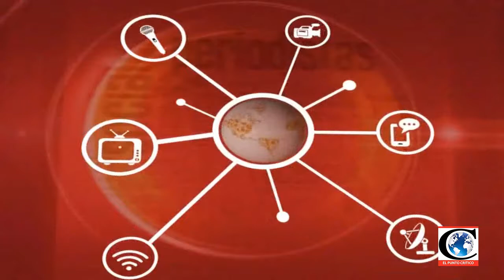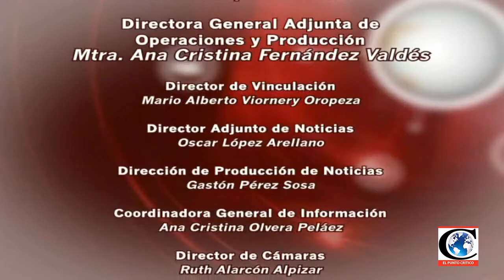Periodismo Sin Esquinas 001 - 2017-03-01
La Academia Nacional de Periodistas de Radio y Televisión (ANPERT) de la mano de su nuevo Presidente, Carlos Ramos Padilla, anunció que inicia un nuevo programa de debate que se trasmitirá tanto por televisión abierta como por cable.

La transmisión llamada “Periodismo sin esquinas”" será conducida por Enrique Lazcano y Julieta Mendoza.

En el panel de debate; este miércoles estará el senador Jorge Luis Preciado, el maestro Manuel del Riego, analista político José Luis Camacho y el magistrado Eduardo Andrade.

Mientras que en el panel de comentaristas; se contará con la presencia del director y titular del noticiero de "El Punto Crítico", el periodista Eduardo Ramos Fusther, la periodista Ivonne Romero Loya, comentarista político, José Monroy Zorrivas, el periodista Miguel Ángel López Farías y la periodista Judith Sánchez.

Cabe destacar que la mesa de debate iniciará este miércoles a las 22:00 horas, por el canal 130 de SKY, en IZZI 135, así como en TV abierta por el 14.2, Mx., la cual tendrá retransmisión a Centro y Sudamérica, Europa y Unión Americana.

El equipo de periodistas que ha participado en diferentes momentos coyunturales de la vida política nacional se hará escuchar en este espacio de comunicación definiendo posturas, análisis y debate en temas de interés.

Cabe recordar que en las últimas semanas fijo postura referente al ambiente político que torno la llegada de Donald Trump a la presidencia de Estados Unidos; entre la que destacó la presencia del Dr. José Narro Robles, Secretario de Salud.